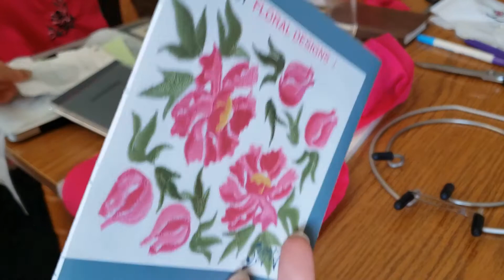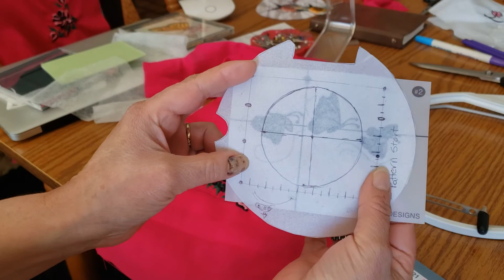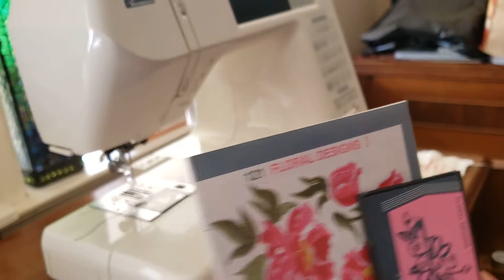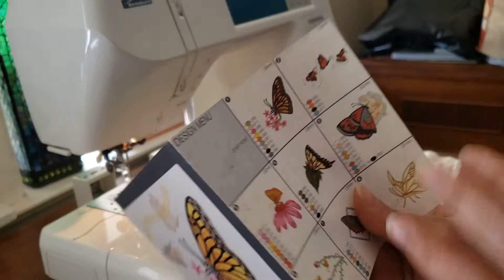como bordar con Memory cards Janome y Kenmore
NOTA: EL ARO GRANDE DE BORDAR ES EL "F.".no el E